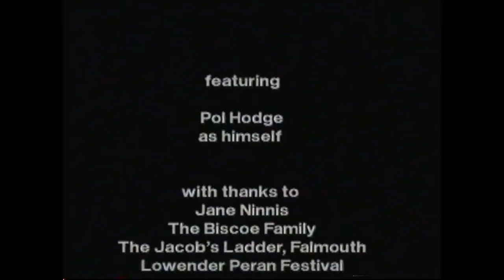Ledyans Leven Dhe Gernow Garow - A Smooth Guide to a Rough Cornishman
Pol Hodge is a young poet who writes and performs in Kernewek, the Cornish language. The film offers an intensely personal perspective. but, as Pol describes events and places that have shaped his own life, a wider picture emerges and with it a powerful message for young people growing up in Cornwall: this is a country with a rich and varied past, that has often been mis-represented but must now rediscover the strengths which lie in its language, history and culture.
English and Cornish with English subtitles.